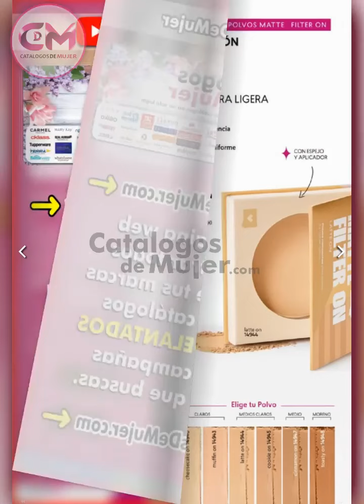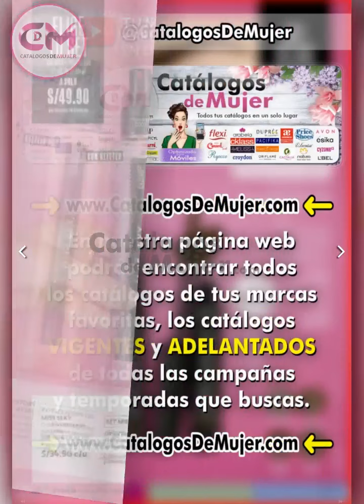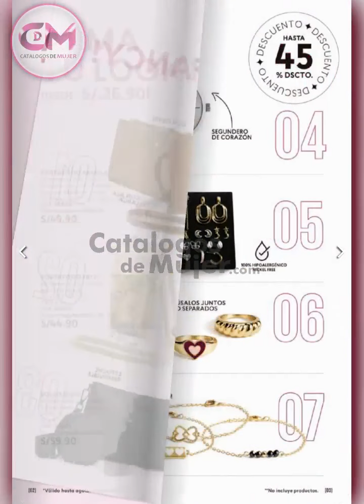ESIKA CYZONE CAMPAÑA 11 2023 PERU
💚REYNAS💚 HOY / ESIKA CYZONE CAMPAÑA 11 2023 PERU.